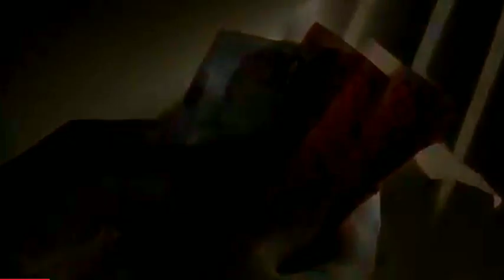Bugaw (2023) 😳 Full Hollywood Movie explained in Hindi | Non Veg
Hollywood Movie Explained in Hindi | bugaw 2023 hollywood movie in hindi |
Bugaw (2023) Film Explained in Hindi /Urdu Summarized हिंदी | hollywood movie explain in hindi

Bugaw movie explain
explain Bugaw movie in hindi
movie explain Bugaw 2023
Bugaw 2023 explain movie hindi
movie explained Bugaw
Bugaw full movie in hindi
hindi explain Bugaw 2023
Bugaw full movie explain in hindi
hollywood movie Bugaw explain hindi
Bugaw 2023 movie explaination
Bugaw 2023  movie explain in hindi/urdu
hollywood movie explain in hindi
Bugaw 2023 hindi explain

Adventure
•Drama
•Family ⚫Animal film
•Heartwarming
•Journey
•Love story
•Loyalty
•Pet movie
•Coming of age
•Based on a book
•Road trip

-Keywords.
explain in hindi anime explain in hindi  cartoon movies
explain in hindi zombie
explain in urdu movies
film explain in urdu
movies 2023 movies hindi movie explained in hindi
movie hindi
explained movie hollywood hindi mein
Adventure movies
hollywood Adventure movies in hindi
hollywood sci fi movies in hindi
hollywood horror movies in hindi
explain hollywood movies in hindi explain hollywood movies in urdu
hollywood adventure movies in hindi  hollywood action movies in hindi